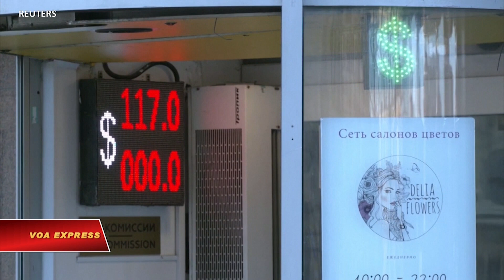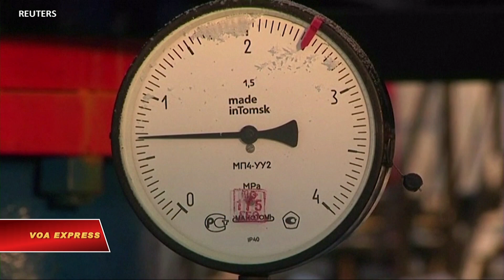Nga bác đồn đoán rằng Putin sẽ tuyên chiến vào ngày 9/5 | VOA Tiếng Việt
00:00 Nga bác đồn đoán rằng Putin sẽ tuyên chiến vào ngày 9/5
01:58 Ukraine: Nga tìm cách tăng cường độ tấn công phía đông
03:20 Nga doạ nhắm mục tiêu các đoàn xe đưa vũ khí viện trợ vào Ukraine
05:33 Mỹ sẽ bàn với G7 về khả năng bổ sung chế tài Nga
07:00 EU lên kế hoạch cấm vận dầu khí Nga

Điện Kremlin ngày 4/5 bác đồn đoán rằng Tổng thống Vladimir Putin định tuyên chiến với Ukraine và tuyên bố tổng động viên vào ngày 9/5 khi Nga kỷ niệm chiến thắng của Liên Xô trong Thế chiến Thứ hai.

Bộ Quốc phòng Ukraine ngày 4/5 cho biết Nga đang tìm cách tăng cường độ tấn công ở phía đông Ukraine.

Bộ trưởng Quốc phòng Nga Sergei Shoigu ngày  4/5 nhắc lại cảnh báo rằng Nga sẽ tìm cách tiêu diệt các đoàn xe vận chuyển vũ khí từ các nước phương Tây đến Ukraine, vốn đang gia tăng trong những tuần gần đây.

Tổng thống Mỹ Joe Biden ngày 4/5 cho hay sẽ trao đổi với các lãnh đạo trong G7 gồm 7 nền kinh tế tiên tiến trong tuần này về các khả năng chế tài bổ sung nhắm vào Nga vì cuộc xâm lược ở Ukraine.

Liên hiệp Châu Âu ngày 4/5 đề nghị loại bỏ dần dần tất cả nguồn cung dầu thô của Nga trong vòng sáu tháng.